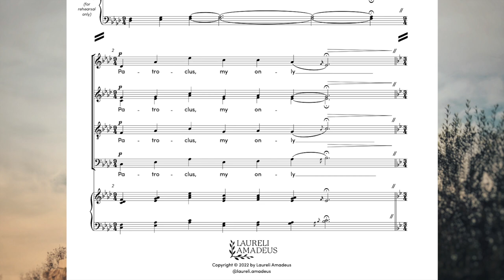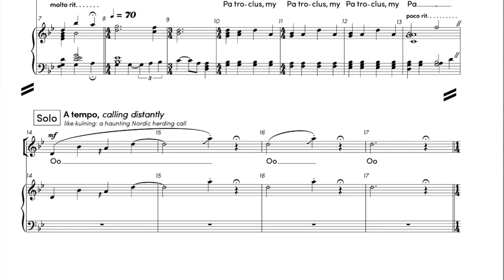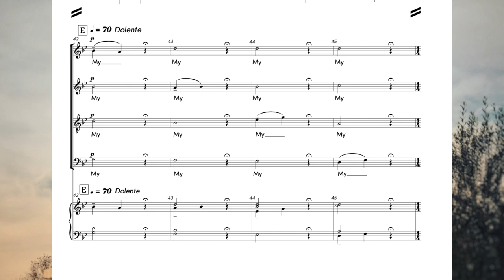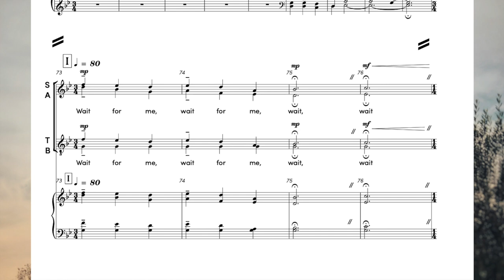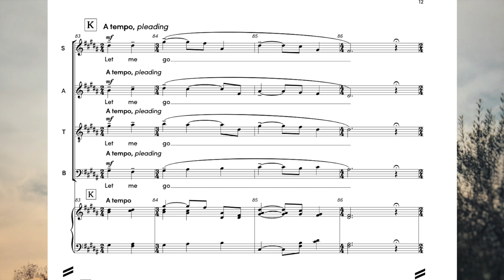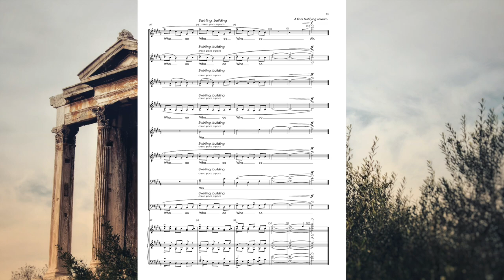The Song of Achilles (Choral Demo)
this is my composition jury piece for this semester at apu. i've learned an insane amount about choral writing from this piece alone, and now i can't look at it without seeing things that 1.) wouldn't work in a choir, and 2.) logistically couldn't happen due to the proportions of a choir. there's just a lot that needs work on it, so i'm gonna rework it into JUST four-part (and maybe some splits), because it's just too big.

i have snagged the two main leitmotifs from this piece (patroclus' and achilles' themes, if you caught 'em) and begun to insert them into my hopefully-soon-to-be musical/senior project. i'm already invested in telling this story, so i might as well tell it in a way that makes me proud of myself.

overall, even if i'm not completely satisfied with this piece, it was essential in learning about my tendencies (both good and bad) as a composer. i thought i might as well post it here, even if i'll inevitably be embarrassed by it later. that's writing, baybee.

PS: apparently i REALLY like the dorian mode—because it's great. extra thanks to @luminalcycle for sight-reading the rehearsal-piano-that-will-likely-never-be-rehearsed and giving me solid feedback. i know i am insane for including three staves.

AND another shoutout to dr sutton for humbling me and my ten billion part splits. it DOES thin the sound, you're so right king.

blessings y'all